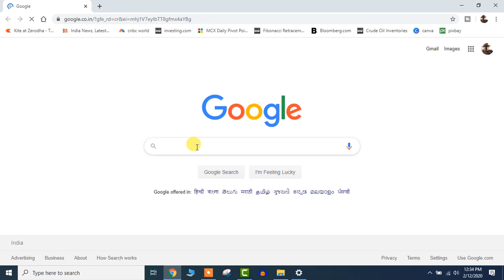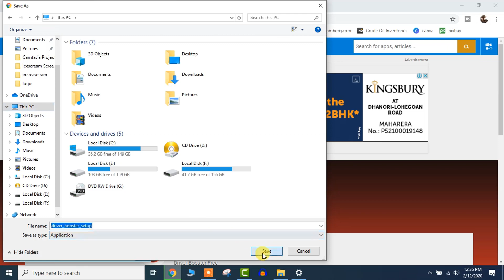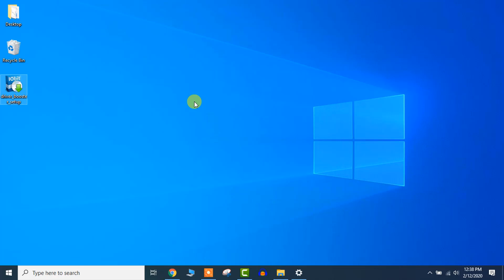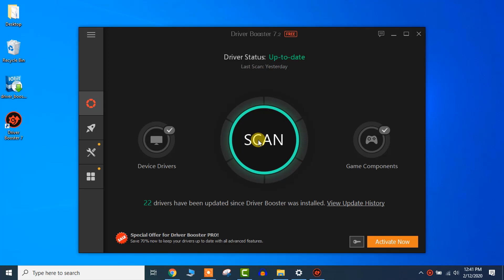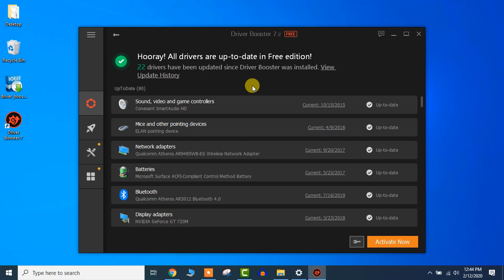How to Install Drivers in any Laptop & any Windows | Best Drivers Software (In Hindi)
|अपने कंप्यूटर, लैपटॉप में सभी विंडोज के लिए ड्राइवर्स कैसे इनस्टॉल करे फ्री |

This video is about how to install driver in Laptop - Lenovo / HP / Dell / Asus / Acer any laptop | So if you want to know how to install the driver on windows 10 or how to install a wifi driver? or how to install touchpad driver in windows 10 or any other driver in windows 10 then watch this video till the end for all driver issues.

| चश्मे वालों को मास्क के वजह से आँखों में जलन हो रही है ? | तो अपने मास्क को करे Modify
How to Make Giloy Kadha | गिलोय काढ़ा कैसे बनाएं | Herbal Immunity Booster | गिलोय के औषधीय गुण